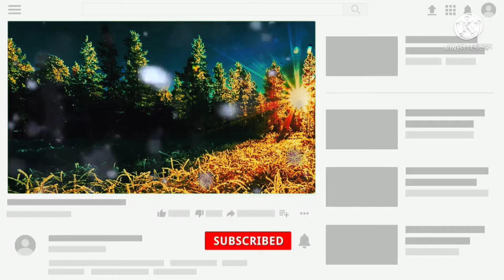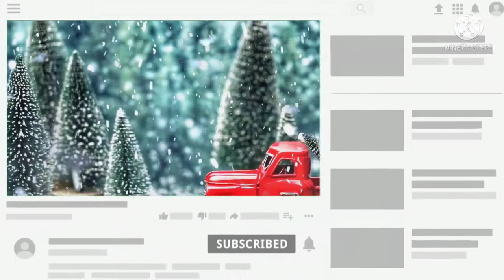🎄Instrumental Christmas Music 🎄• ☃️Piano Covers Of Traditional Christmas Songs☃️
10 Minute Instrumental Christmas Music • Piano Covers Of Traditional Christmas Songs relive your all stress, christmas music, instrumental christmas music, christmas songs, traditional christmas, christmas piano, christmas piano music, solo piano, instrumental christmas songs, o holy night, we wish you a merry christmas, the original christmas classics.

☃️ Christmas is nearly here, and you are totally: Your Gifts are wrapped. Your Cookies are Baked. Your Stockings are hung by the fireside with care. Time to Rest. You settle in with a hot mug of something sweet and gaze out at the snowy landscape beyond your windo. You cat, never one to miss a cozy afternoon snooze, curls up on a blanket right beside you. Lulled by the Scound of her purring, your eyes begin to drift shut. You feel deeply content, second only in contentment, naturally, to you 🐈 cat.

10 Minute Relaxing Meditation Music relive your anxiety, morning music, yoga relaxing music and relax mind body and soul. Just close your eyes and listen music you will find inner peace within 10 Minutes.

Namaste 🙏

Relaxing Meditation Music is a YouTube channel which serves you the best Meditation, healing, relaxing and sleep music.
Our Music Is Composed With Defferent Kinds Of Instrument Blending with 432Hz, 528Hz, Solfeggio frequencies. This Channel was create 6 October 2021 with an aim of providing digital space for those who are going through stress, anxiety, insomnia and depression.

Our Music are Composed With Beautiful Piano, Flute Melodies, Soothing Pads, Relaxing bells and many more. They include relaxing music that will help you relief stress. We hope to create and present more relaxing meditation music in the future.

Your Quori-
Instrumental christmas music
Piano covers of traditional christmas songs
christmas music
instrumental christmas music
music
christmas songs
traditional
traditional christmas
christmas piano
piano music
christmas piano music
solo piano
instrumental christmas songs
christmas
silent night
best christmas music
o christmas tree
new christmas songs 2021
we wish you a merry christmas song
the original christmas classics
christmas song lyrics
traditional christmas music
instrumental christmas music
christmas music 2022
heavenly christmas music
christmas special relaxing meditation music
christmas meditation music
christmas songs
christmas music
christmas instrumental music
christmas songs medley
christmas songs remix
christmas carols
christmas decoration ideas
christmas dance
christmas songs telugu
10 minute guided meditation
Background maditations
meditation music for sleep
20 Minuets Relaxing Meditation Music
Background music
7 Minutes Meditation Music
Deep sleeping Relaxing Music
2 minute meditation music